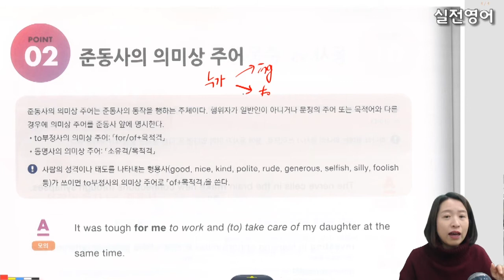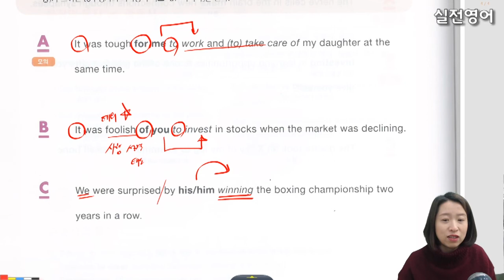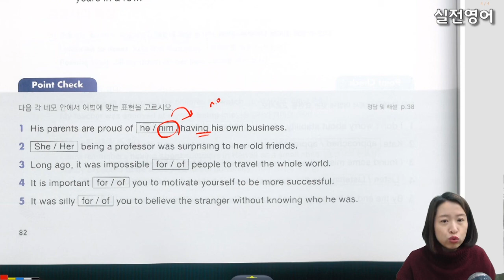올클 82 - 준동사의 의미상주어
올클 스타트 강의입니다.